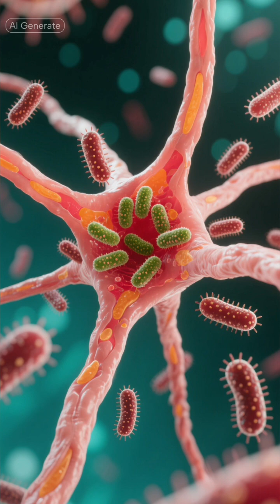The Nerve Destroyer: Leprosy Cases Rising in the U.S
Leprosy—also known as Hansen’s disease—is not ancient history.
It’s still active across the world and even in parts of the United States, especially in armadillo-endemic states.
This video exposes how the bacteria destroy nerves, reshape the body, and spread quietly for years before anyone notices the first symptom.